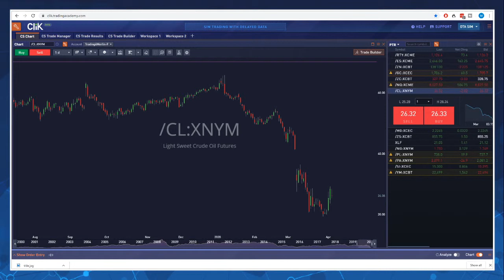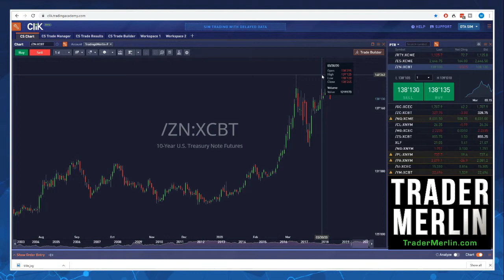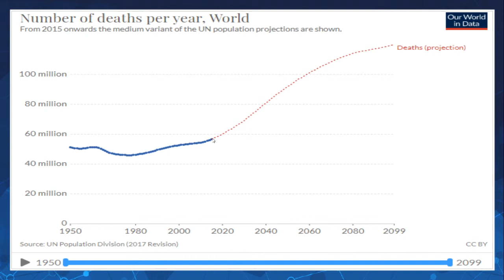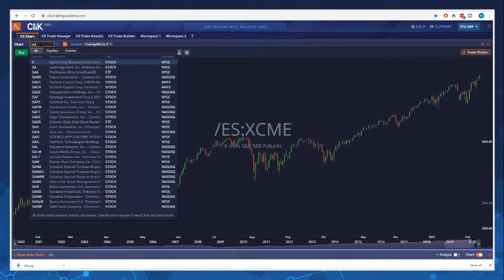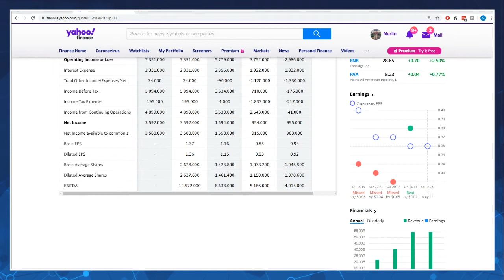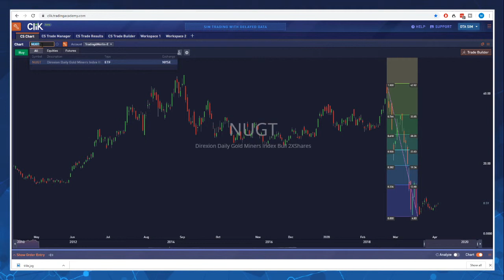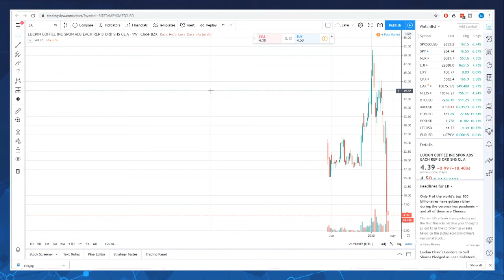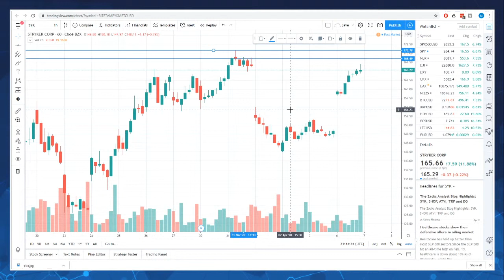Q&A With Trader Merlin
have been filling up! In this show, Merlin will be answering as many questions as possible, including live questions! Be sure to send in your questions or live on our youtube stream.